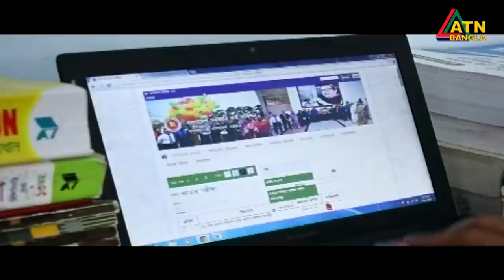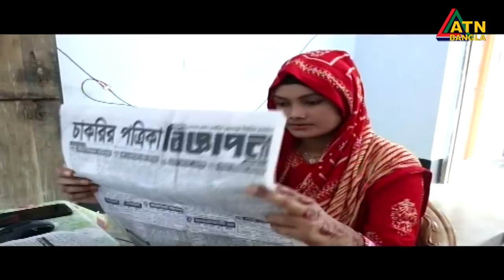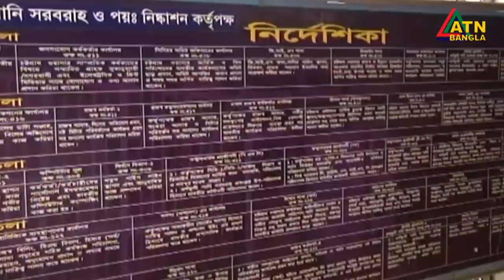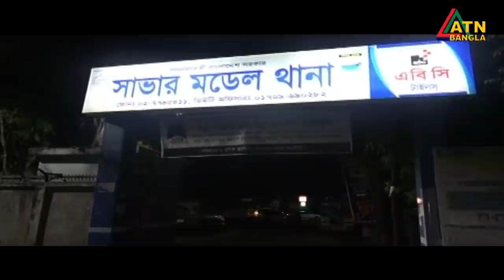এটিএন বাংলা সকাল ১০টার সংবাদ । 22.09.2020 | ATN Bangla 10am News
News Presented by- Mumrinaz mummy